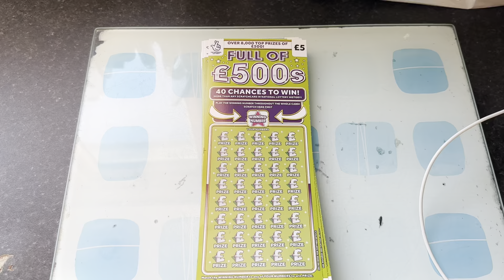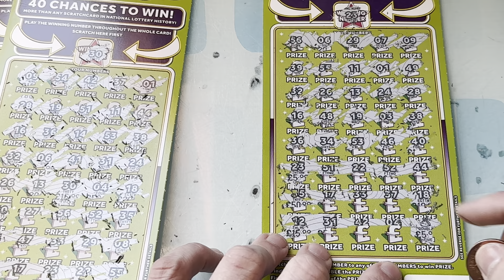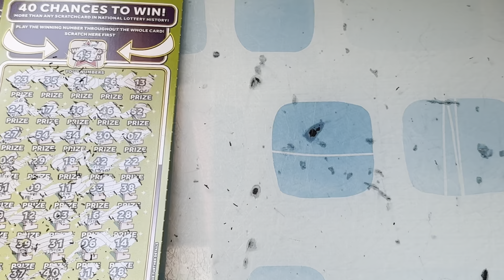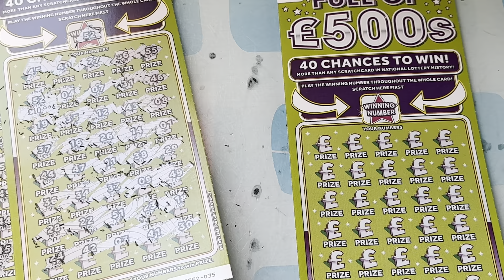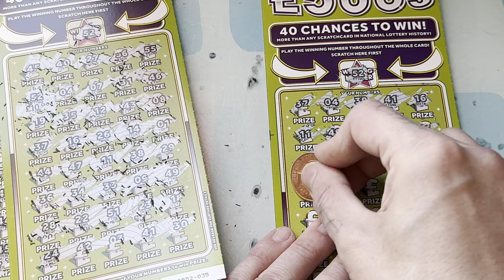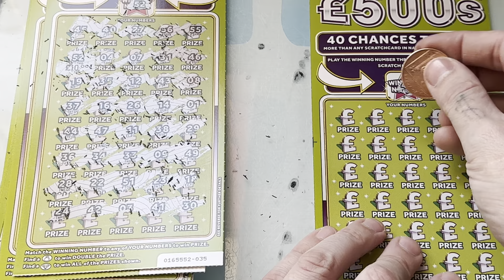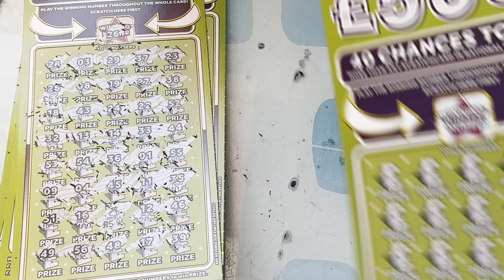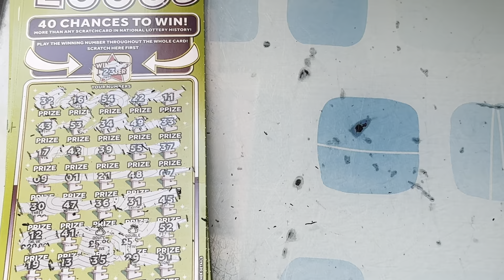FULL OF 500s FULL PACK! 60 CARDS - £300 IN PLAY pt2